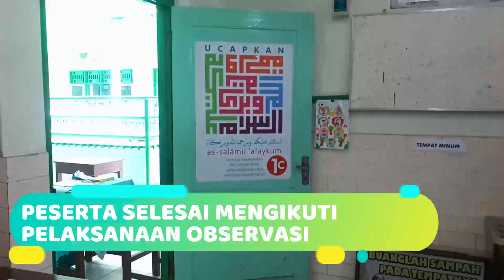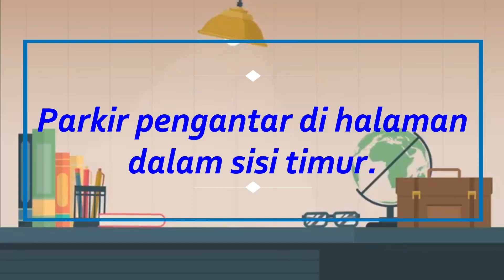Pelaksanaan Observasi SD AL ISLAM 2 JAMSAREN